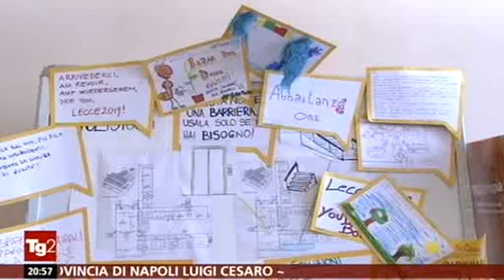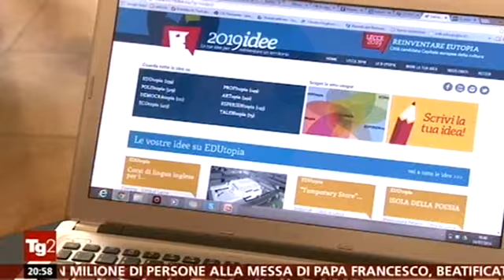LECCE 2019 al TG2 CAPITALE EUROPEA della CULTURA#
Lecce candidata a Capitale Europea della Cultura 2019.
A raccontare l’esperienza che sta coinvolgendo il nostro territorio alla giornalista del Tg2 Sonia d’Ottavio, il sindaco di Lecce Paolo Perrone, il coordinatore artistico di Lecce 2019 Airan Berg, i tecnologi sociali del Living Lab di PugliaSmartLab, e l’attore Fabio Tolledi.
Lecce è una delle venti città italiane candidate a diventare Capitale europea della Cultura per il 2019, un riconoscimento nato nel 1985 su input del Consiglio dei Ministri dell’Unione Europea con l’obiettivo di contribuire al ravvicinamento dei popoli dell’Europa. “Reinventare EUtopia”: è questo lo slogan scelto dal coordinatore artistico Airan Berg per sostenere la città di Lecce. La vincitrice avrà l’occasione, forse storica, per far conoscere al Vecchio Continente la sua vita e il suo sviluppo culturale, all’insegna del motto “Uniti nella diversità”.
“Lecce è tra le finaliste candidate al titolo di Capitale Europea della Cultura 2019. Un traguardo che mi riempie il cuore di gioia come sindaco, come leccese e come uomo del Sud. Di un Sud che non ha paura di sognare; di un Sud che pensa di poter dire e dare molto, in termini di arte e conoscenza, al resto del Paese e del mondo.
Perché Lecce è proprio questo: un faro di civiltà, una capitale di cultura. La strada é in salita, da tutti i punti di vista: tra le candidate, solo una, naturalmente, verrà designata Capitale Europea di Cultura 2019. E la concorrenza è molto, molto agguerrita.
Finora mai nessuna città del sud Italia ha ottenuto questo riconoscimento. E noi vogliamo provarci. Non è semplicemente la scommessa mia o della mia Amministrazione, ma di un’intera comunità,
Andrà insomma come deve andare: vincerà la migliore, e ovviamente mi auguro che la migliore, alla fine, sia Lecce. Ad ogni buon conto abbiamo già tagliato un traguardo importante: siamo riusciti a rispolverare, attraverso questa sfida avvincente, un senso di comunità e orgoglio identitario che forse negli ultimi anni si era appannato. E’ un cambiamento che farà di Lecce una città a dimensione europea.
Comunque vada: perché quando si prende consapevolezza di ciò che si è, e di ciò che si può diventare, non si torna mai indietro. E lo hanno capito i cittadini, le imprese, le associazioni, gli operatori della comunicazione; tutti coloro - insomma - che stanno dando il loro contributo quotidiano a questa sfida importantissima.
Adesso dobbiamo impegnarci al massimo e dare il nostro meglio in questi ultimi mesi, prima della grande scelta. Abbiamo fatto un percorso e ora dobbiamo raccoglierne i frutti. Per primo ho creduto in questa avventura e sono lieto che la mia comunità mi abbia seguito e abbia sposato la causa. Non mi resta che fare e "farci" un grosso in bocca al lupo. E naturalmente, che vinca la migliore!” PAOLO PERRONE
Airan Berg è il direttore artistico ed il coordinatore di “Lecce 2019”. Originario di Tel Aviv, è già stato direttore artistico di “Linz09” e vanta un curriculum internazionale che lo ha visto maturare diverse esperienze teatrali tra Brodway, Vienna e Berlino.
“Sono stato per la prima volta a Lecce nel 2011, in occasione di Art lab, la manifestazione organizzata dalla Fondazione Fitzcarraldo.  Come  direttore di Linz2009 avevo coordinato due grandi progetti sulla partecipazione, approfondendo molto il tema dell’inclusione e del dialogo con il pubblico, per questo la Fondazione mi ha invitato a presentare il mio lavoro. In quella occasione ho incontrato per la prima volta il sindaco di Lecce, Paolo Perrone, ed il suo staff e abbiamo iniziato a parlare della possibilità di candidare Lecce come Capitale Europea della Cultura per il 2019. Successivamente sono stato nuovamente contattato a fine 2012: l’amministrazione stava seriamente valutando questa possibilità e mi ha invitato a Lecce per discuterne meglio. Sono tornato perché volevo comprendere  quali motivazioni spingessero a intraprendere questa strada. Parlando con il sindacoho subito capito che lo faceva per le giuste ragioni: la candidatura era vista come una reale occasione di cambiamento e non solo come un modo per ottenere un titolo. Ho chiesto di incontrare la società civile, le associazioni, le organizzazioni e sono stato davvero colpito dalla passione, dalla fame di cambiamento e dal fatto che tutti lavorassero senza soldi. Ho sentito che la gente era pronta a sostenere questa sfida".